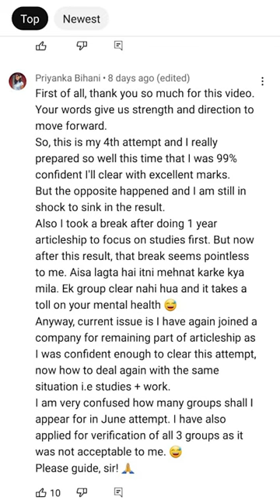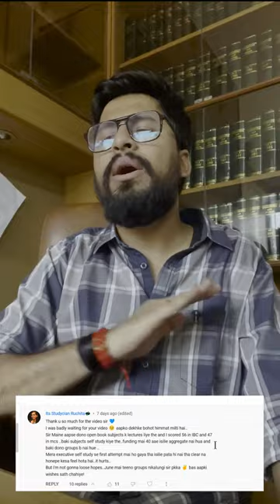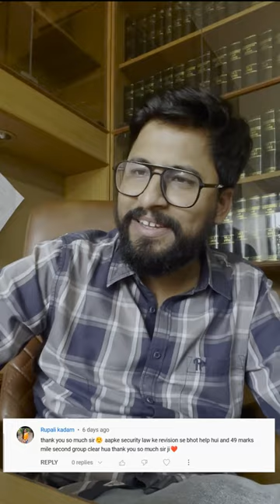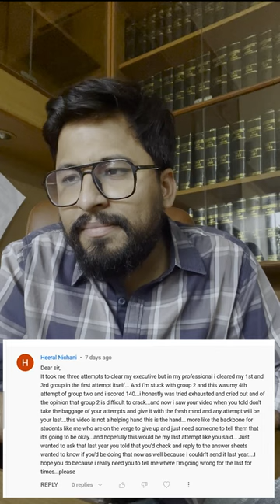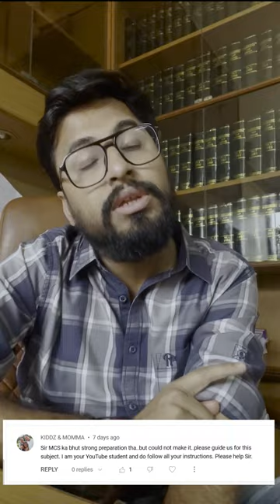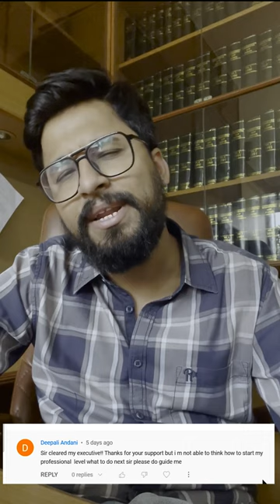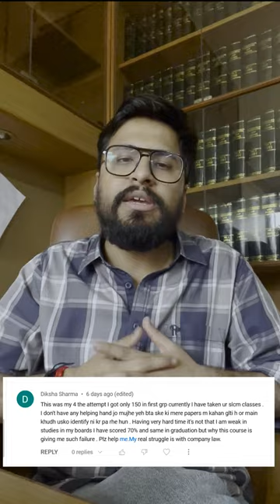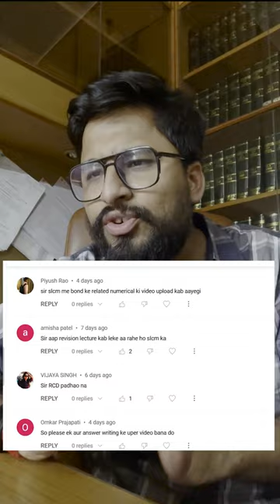A Helping Hand!! (E-2)